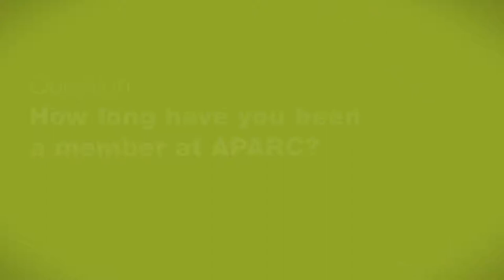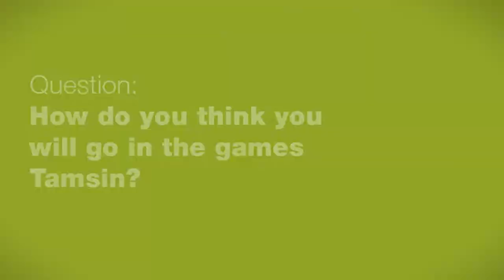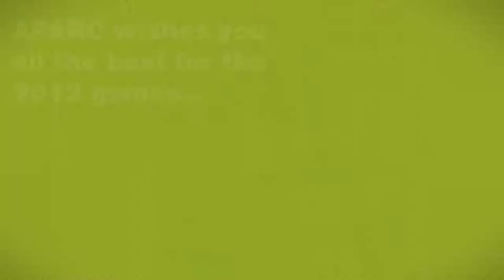Tamsin Hinchley Interview - Ashburton Pool & Recreation Centre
Interview with Tamsin Hinchley prior to the 2012 Games at the Ashburton Pool & Recreation Centre.